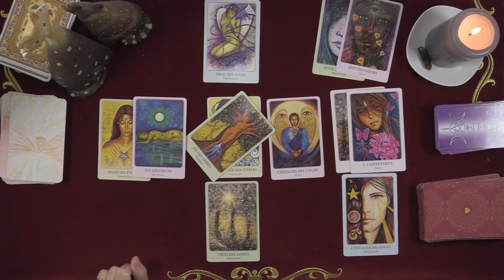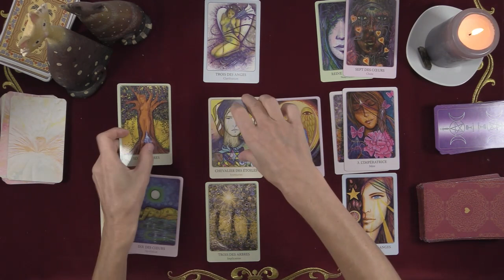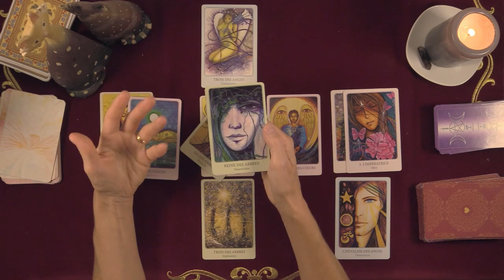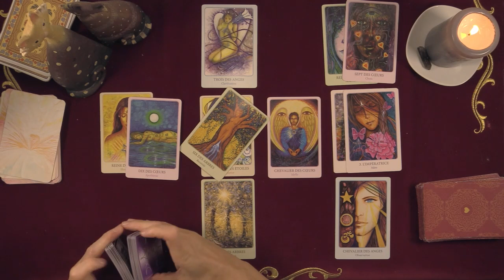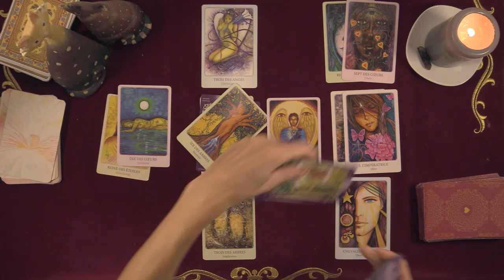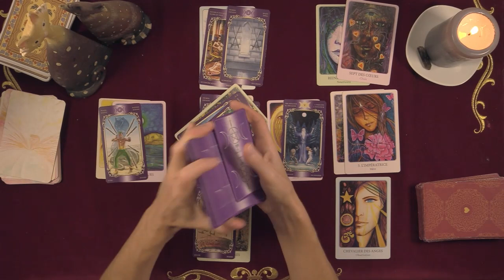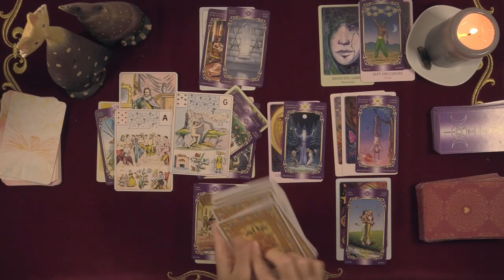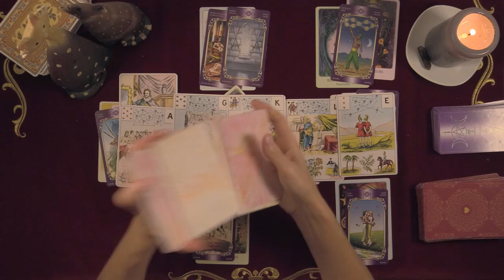AMOUR BELIER Octobre 2020 - Un rééquilibrage des sentiments !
Amis BELIER, votre guidance sentimentale est maintenant disponible !

L'automne pointe le bout de son nez, observez Dame Nature et son changement vers de magnifiques couleurs flamboyantes et pourpres. Profitez pleinement de ces instants magiques !

Bonne guidance !